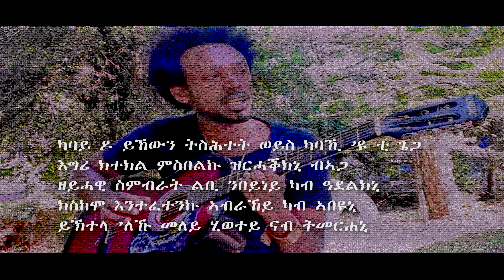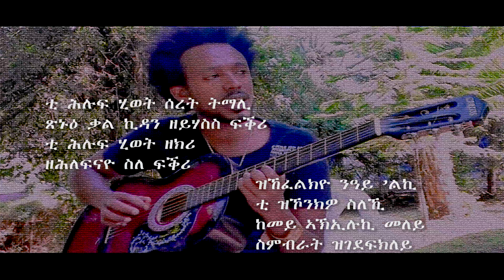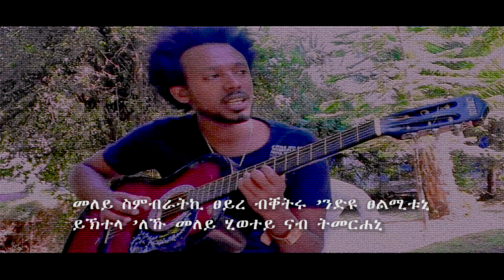Hello G - Meley ( Lyrics Video )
Hello G - Meley  New Ethiopian Music ( Lyrics Video )

Welcome To The YouTube  Official Artist Channel of Hello G.